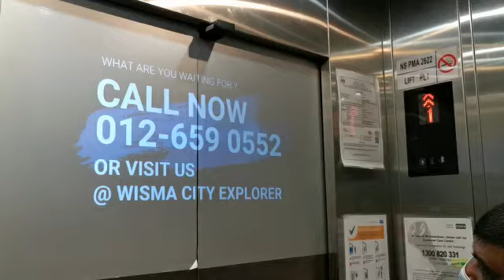Elevator Projector Ads Display